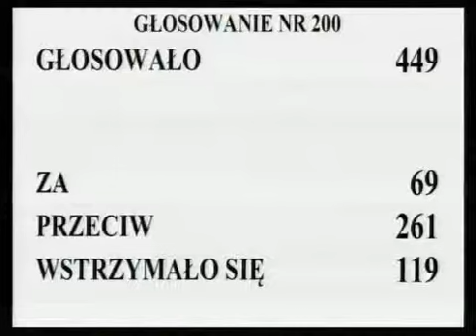[299/435] Ewa Kopacz: Przechodzimy do rozpatrzenia 196. poprawki. Komisja wnosi o odrzucenie tej ...